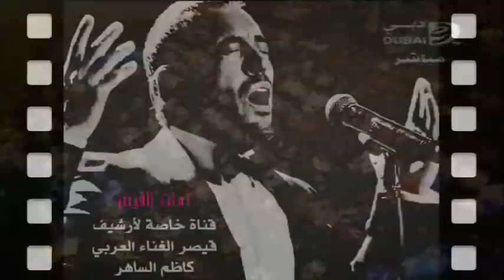حصريآ / القيصر كاظم الساهر - اغنية مو ضحكتك - من اجمل المرات اداء ع المسرح - دبي 2003 ..~